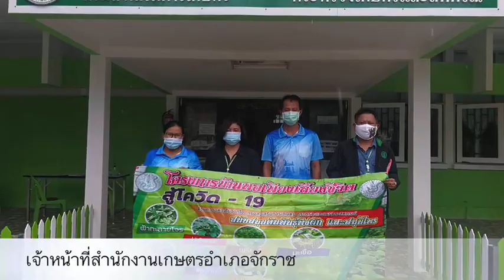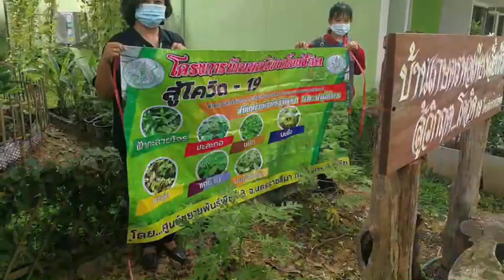นม บ้านพอเพียงฯ จักราช